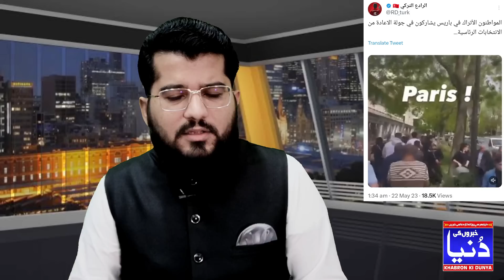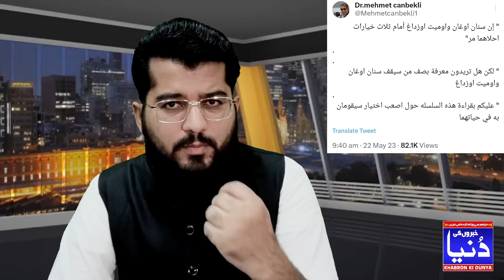Ghulam Nabi Madni News